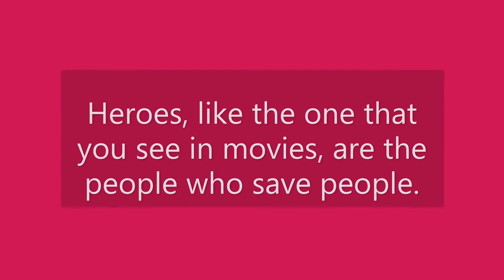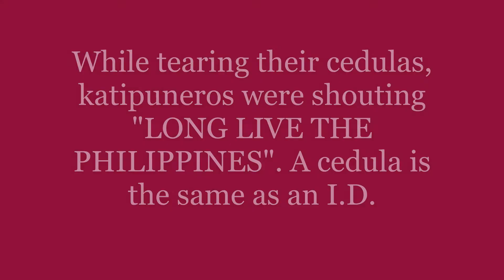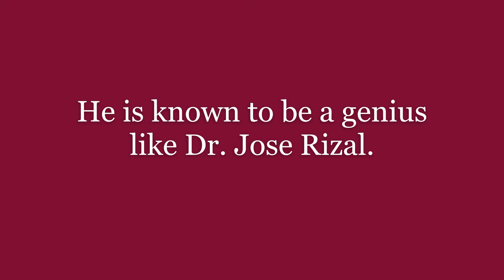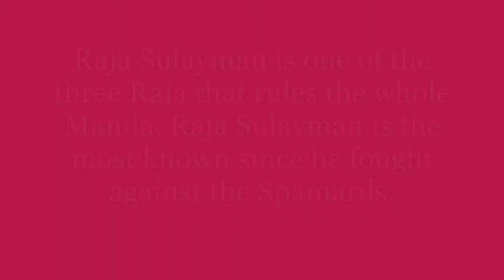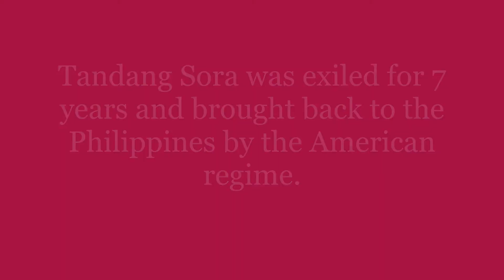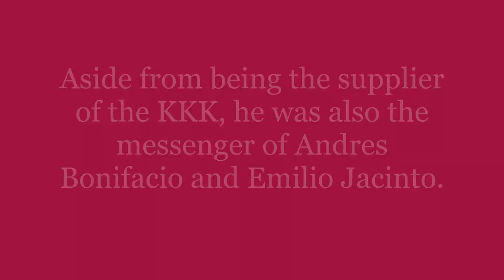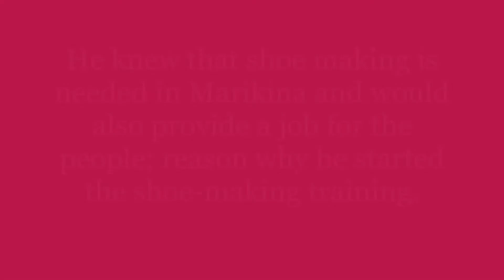Metro Manila: Known Heroes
Heroes are people who contributed their bravery and loyalty for the betterment of the country. Metro Manila witnessed a lot of historically important events which involves a lot of heroes. Watch the video and learn about these heroes:

1. Andres Bonifacio
2. Epifanio De Los Santos
3. Raja Sulayman
4. Melchora Aquino
5. Antonio Guevarra
6. Don Laureano Guevara